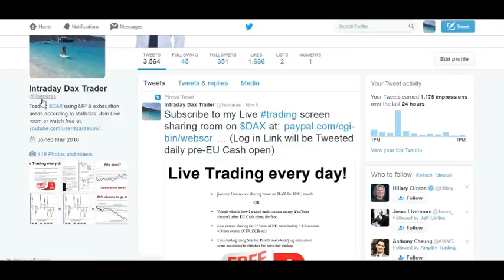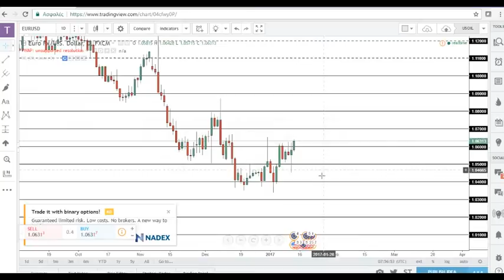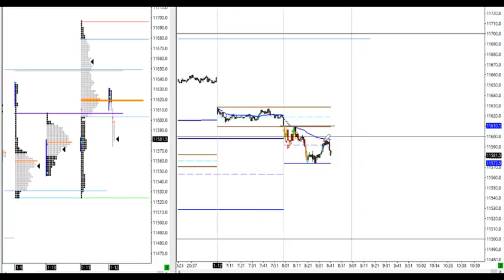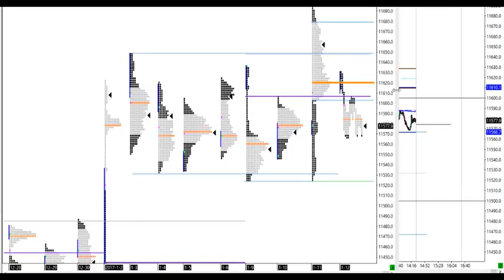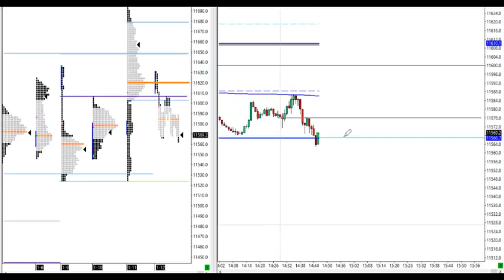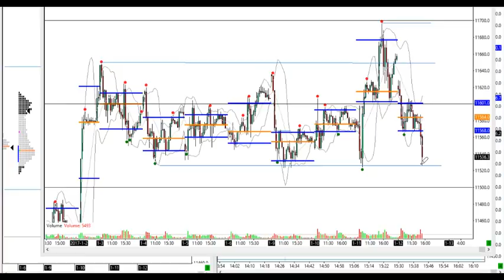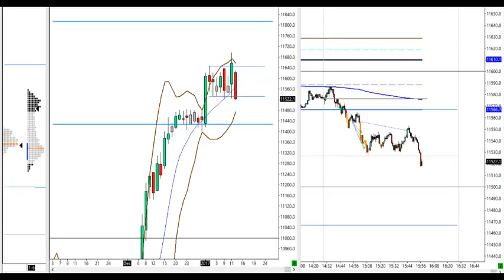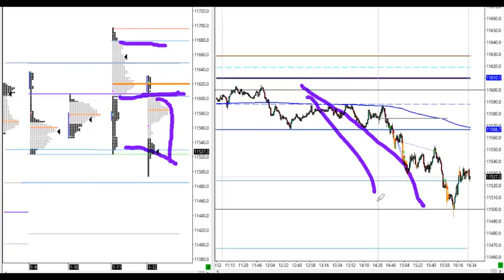How I attacked short today?